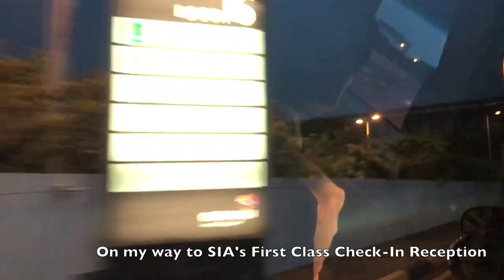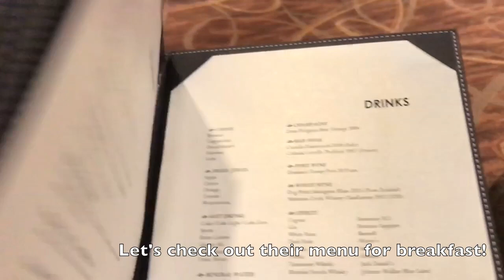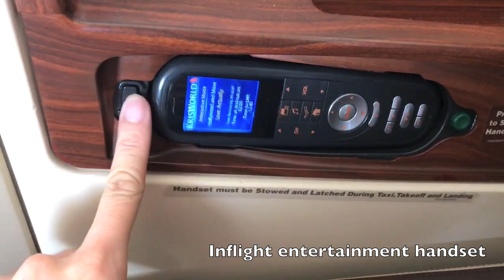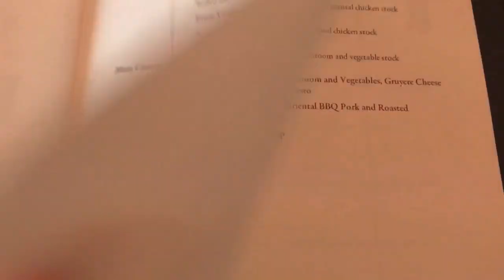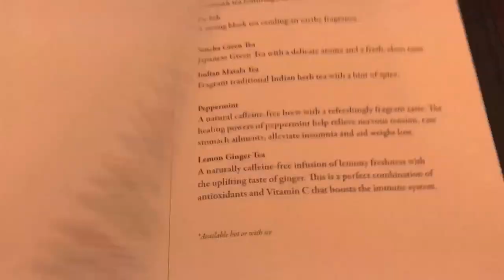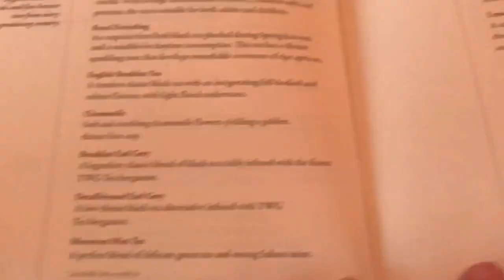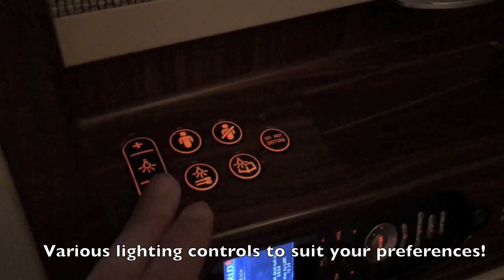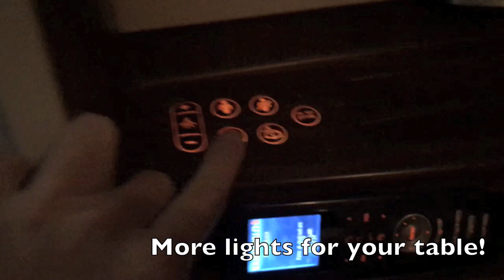Singapore Airlines Suites - SQ308 Singapore-London Flight Review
Date: 31st December 2017
Flight Route: Singapore (SIN) to London Heathrow (LHR)
Aircraft: A380-800
Cabin: Suites
Seat: 1A
Book the Cook: Kyo-Kaiseki, Pappardelle with Seafood